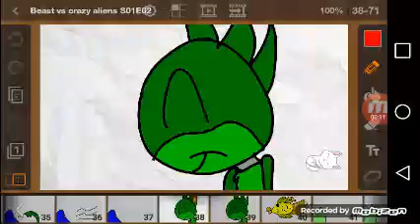Beasts vs crazy aliens S01E02